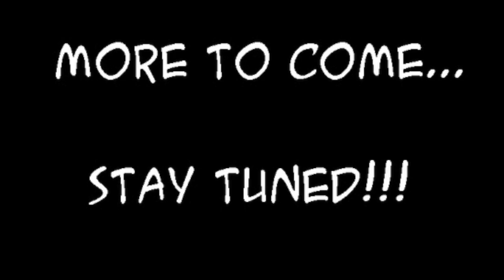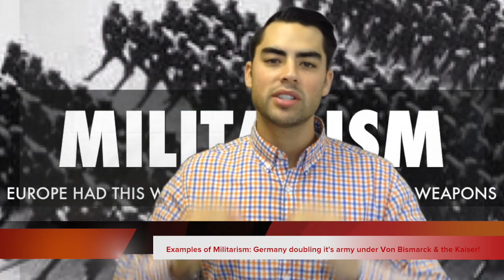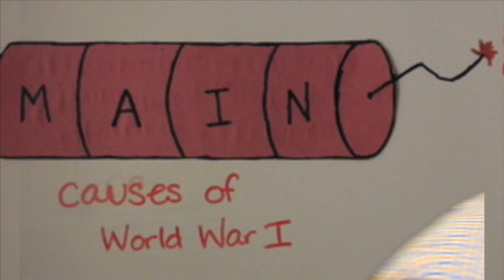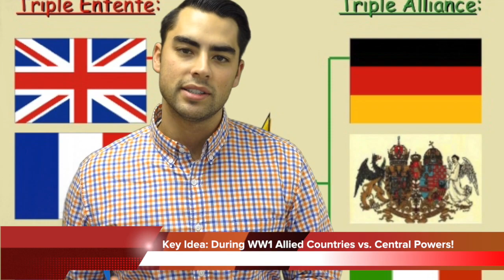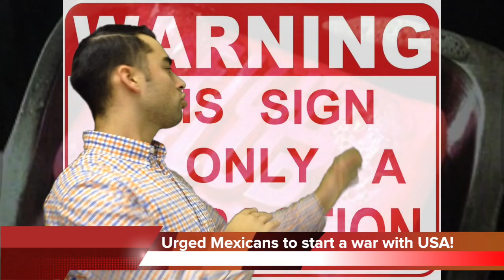History Comes Alive: World War I